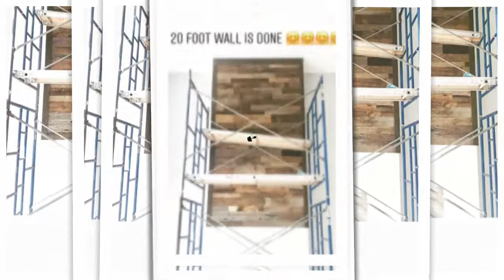20 foot fireplace wood planked wall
Doing a fireplace wall in wood from Tennessee wood company.